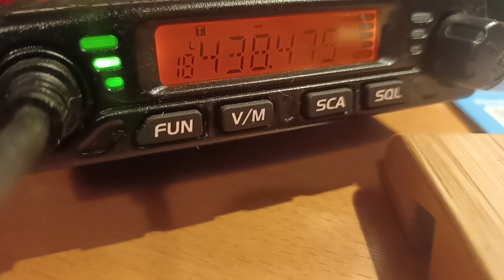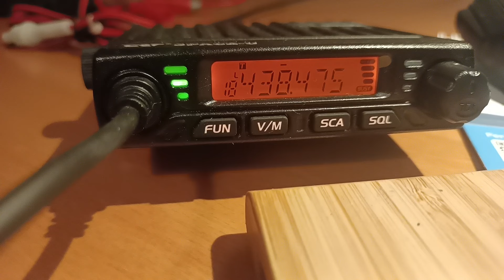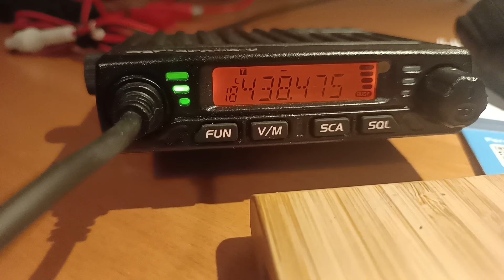Wien, Rundspruch, 70cm Band, 14.01.2024